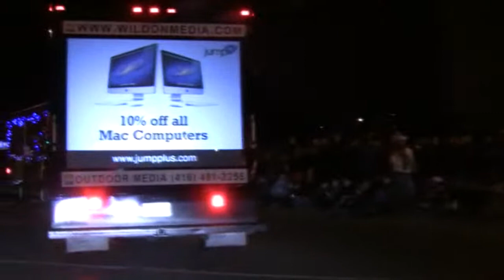Wild On Media's Jump Plus (Jump+) Mobile Video Truck in Kingston Ontario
NEWS - Wild On Media now has Food Trucks for advertising campaigns available for the Toronto and Southern Ontario Markets. See our "Mobile Advertising Page" on our website.

Mobile Video Truck in a Santa Claus Parade, Kingston Ontario for Jump Plus (Jump+)

Our Mobile Advertising Trucks can roll into any Toronto, Montreal and other cities' streets, avenues, boulevards, roads or parking areas.

Wild On Media
The Outdoor Media Specialists